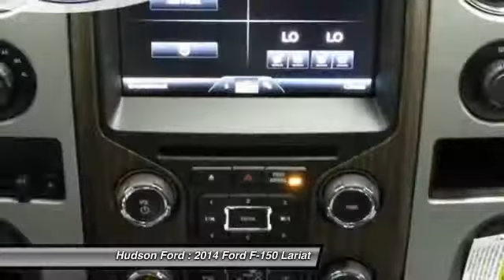2014 Ford F-150 Lariat Hudson WI 30506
2014 Ford F-150 Lariat

Hudson Ford
2020 Crest View Drive

Price excludes tax, title, license, and doc fees; but does include the following rebates, in lieu of any special financing: $1,000 - Ford Credit Retail Bonus Customer Cash. Exp. 03/31, $750 - RETAIL Customer Cash. Exp. 03/02, $1,500 - RETAIL Trade-In Assistance BONUS Cash - Bos/ Chi/ Cin/Dal/ Den/ Det/ Hou/ KC/ Mem/ NY/ Phil/ Phx - Desert FDAF/ Pit/ TC/ DC. Exp. 03/31, $1,000 - Auto Show/Spring RETAIL Customer Cash. Exp. 03/31